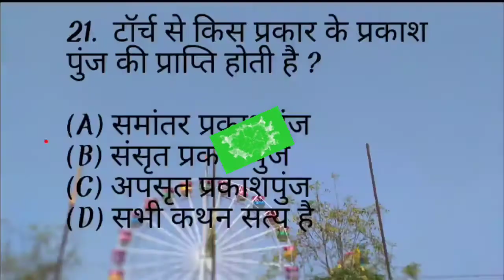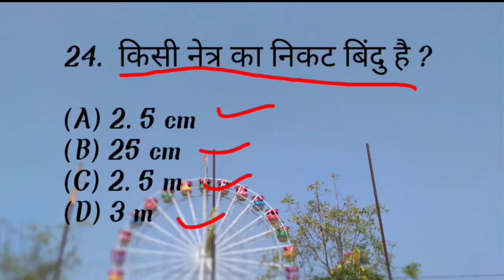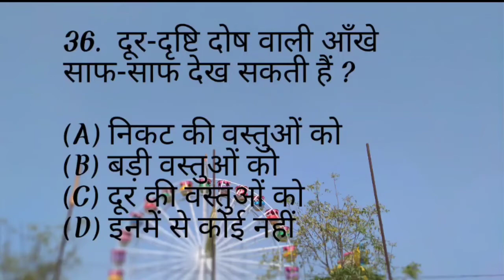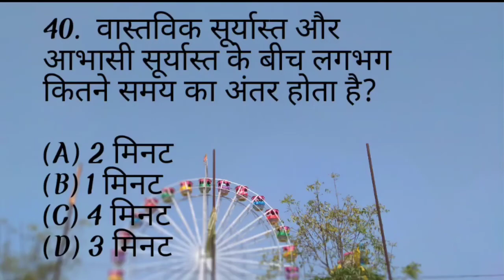Rrbntpcgk Physics gk all competition exam without coaching for Railway Group D rrb ntpc all exam..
There is a collection of very important questions in this video, you can see people and prepare for your exam very well.

In this video, 20 questions have been told, it is very important, so you people will definitely like to see them.

thanks

The link of my other videos is given below. People can increase their knowledge by watching this video.

Hope you guys like this video too and like my video